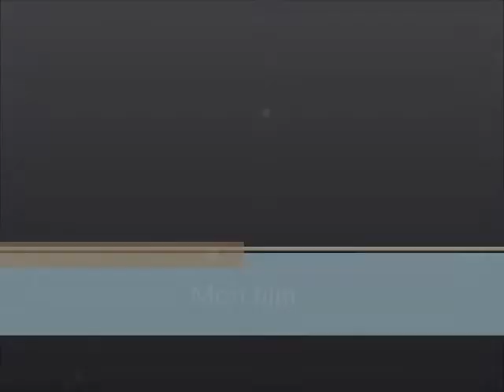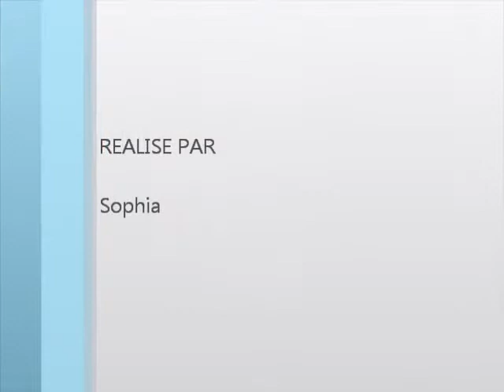My Movie20101023ii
Ava et cie